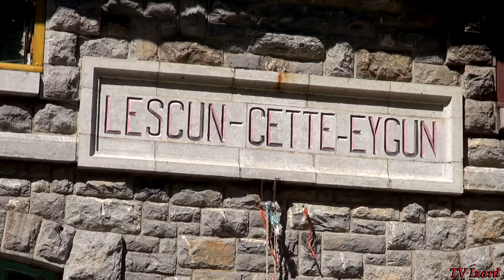LA GOUTTE D'EAU - PORTRAIT d'Eric Pétetin - Souvenirs d'une Gare en Vallée d'Aspe - Béarn - Tv Izard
Souvenirs d'une Gare en Vallée d'Aspe - La Goutte d'Eau
Une goutte de mémoire et de conscience planétaire...
Béarn - Pyrénées Atlantiques

Portrait d'Eric Pétetin, écologiste, pyrénéiste et guide de haute montagne, en été 2012, avant son expulsion par la gendarmerie le 4 juin 2014 avec les derniers occupants de l'ancienne gare de Lescun-Cette-Eygun dans la vallée d'Aspe.

Eric Pétetin exprime ici son amour de la nature, des Pyrénées, et son engagement pour la préservation d'un monde sauvage face à une mondialisation économique.

Ces prises de positions, parfois radicales, sa résistance active avec d'autres opposants, notamment contre la construction du tunnel du Somport et contre l'autoroute E7 reliant la France à l'Espagne ou l'aéroport de Notre-Dame-des-Landes près de Nantes, l'ont conduit plusieurs fois devant les tribunaux.

La création de la Goutte d'Eau, dans l'ancienne gare de Lescun-Cette-Eygun, est devenue célèbre au travers d'une lutte cristallisant à la fois la protection d'une nature silencieuse et une résistance farouche de la précarité face aux dangereux automatismes d'une machinerie industrielle sans cœur ni conscience écologiste...
Un modeste contre-poids, un combat universel, qui nous interrogent sur notre implication personnelle et sur les engrenages de nos chemins individuels et collectifs.

Une démarche pyrénéenne avec le soutien du CGET
Un arrêt en gare d'Hergès Production
La traversée été 2012
Tv Izard Esprit des Pyrénées 2014